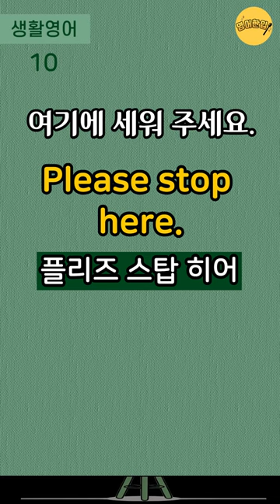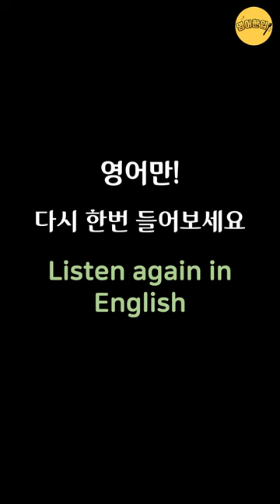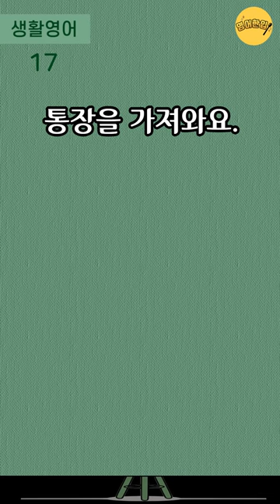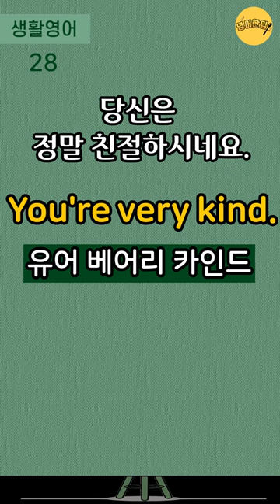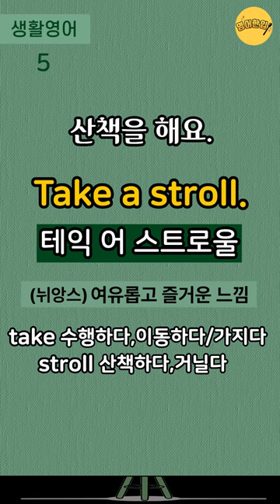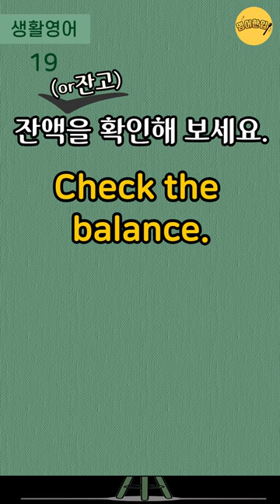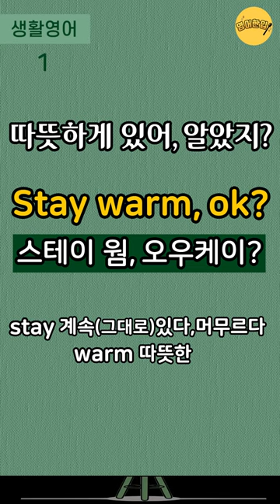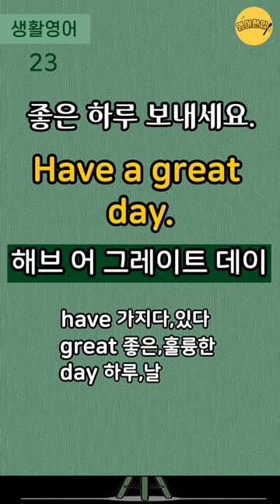[실생활 쉬운영어 #3]🔸4단어 이하 쉬운영어｜왕초보 생활영어｜짧고 쉬운영어｜생활필수영어｜왕기초영어회화｜듣기만 해도 영어가 들려요｜1시간 흘려듣기 [영어한입]